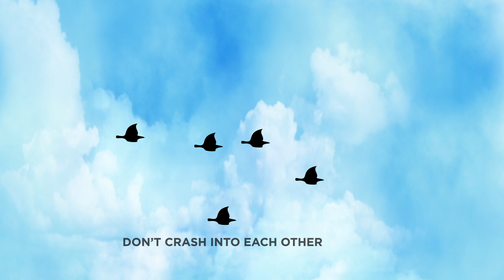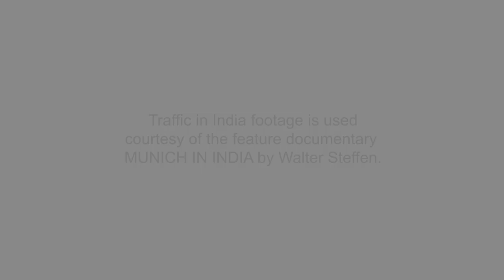Dr. Derek Cabrera provides an introduction to complex adaptive systems (CAS) | Understanding CAS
Dr. Derek Cabrera of Cornell University gives a quick introduction to complex adaptive systems (CAS).